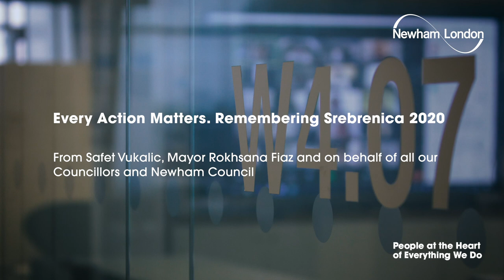Newham Reflections - Remembering Srebrenica 25 years on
In a Newham Reflections conversation, Mayor of Newham Rokhsana Fiaz remembers 25th anniversary of Srebrenica massacre in Bosnia by speaking to Safet Vukalic, 16 at height of crisis, who shares his experiences as a survivor of atrocity in Prijedor.